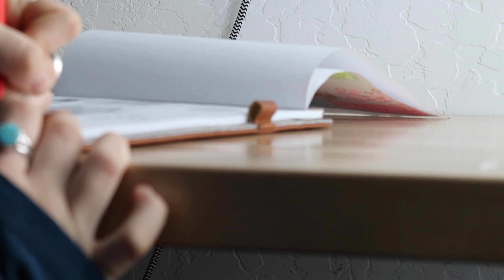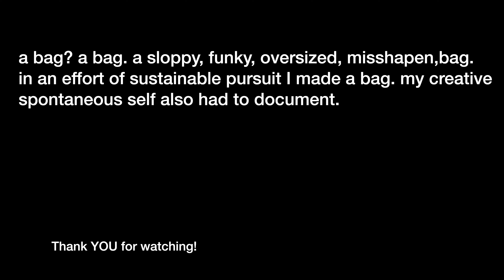UPCYCLED: my first project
upcycled /ˈəpˌsīk(ə)ld/
to take discarded materials and create a new product of higher quality.